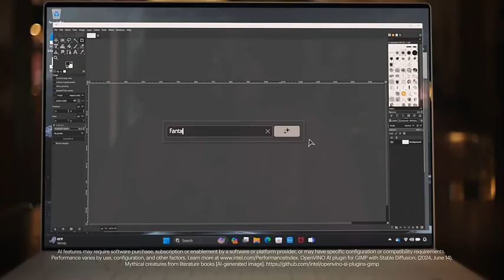Intel(U) - Featuring Best Buy - Intel Laptops - 'Magic' Commercial (15-sec Ver.)(Take 1)(07-16-24)